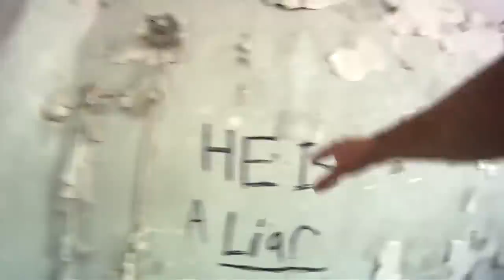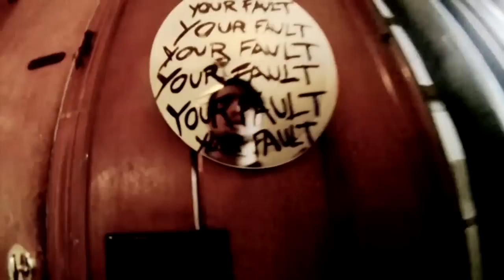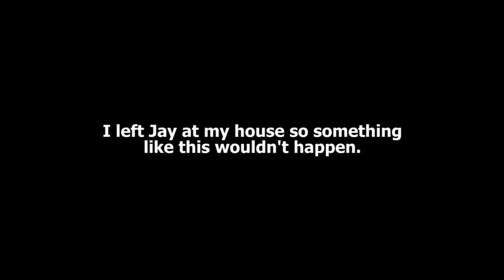[Marble Hornets] Tim Wright- Tragic Hero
For my English class.

Footage from Marble Hornets.
Marble Hornets belongs to Troy Wagner, Joseph Delage, and Tim Sutton. Thanks for making awesome stuff!